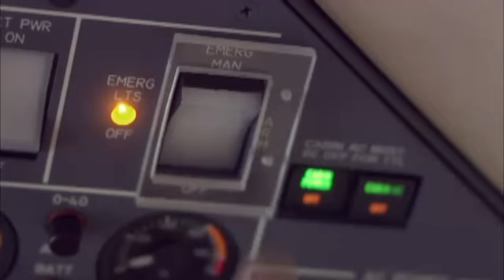Jet Charter New York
Jet Charter New York -- Air Charters is located in the New York Metro area and is the premier jet aircraft charter company in the area.

Air Charters is a full service, family owned private jet charter company. For over 30 years we have flown with a single purpose ... to get you where you need to be, when you need to be there ... safely and comfortably.

Are you tired of waiting for your baggage at crowded turnstiles? Do you spend more time in airports and exiting planes than the flight takes? Maybe you're ready to experience real first-class travel. If so, then Air Charters is the company for you. Jet Charter New York.

We are a full service private jet charter and management company serving the New York Metro area, and the rest of the globe! We own one of the largest fleets of Lear jets in the Northeast, so whether you're traveling for business or pleasure, we'll get you where you need to go, when you need to get there.

Aircraft Charters New York is both unique and advantageous for you to fly with a company whose proprietors are involved in all levels of the business. After all, we have a vested interest in making sure everything is top flight.

Whether after hours or on weekends, you'll have a 90% chance of reaching one of our owners directly on the phone. Plus our pilots are always on call. You'll appreciate this dedicated service when arranging your busy schedule.

Air Charters Inc.